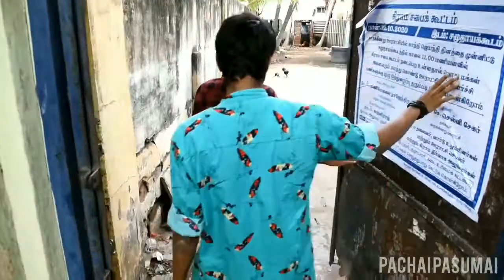Multi pets@single home-(PART II)- Mainly regarding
Facebook: pachai pasumai YouTube channel
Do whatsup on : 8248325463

For more details contact pet lovers.
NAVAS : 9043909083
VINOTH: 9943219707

Terrace gardening: (EPISODE #01)

How to grow veggies: (EP#1)

Growth of veggies after 15 days:  (EP#2)

How to grow brinjal:(EP#3)

How to kill bugs:(EP#4)

How to make liquid fertilizer:(EP#5)

Guava tree-how to grow and maintain it ...(EP#06)

100How to make PVC garden @ home (craft work)-easy tips ..

How to grow mint leaves@home-easy steps:  (EP#07)

How to make pillayar @ home- simple and easy ...

How to make black sand fertilizers using dried leaves+sticks+grass (EP #08)

How to grow and harvest lady's finger-our 1st harvest. (EP#09)

How to harvest Amla and making of Amla pickle-(aranellikai) - ep #10

How to regrowth the moringa tree (murungai maram) -- ep#11

How to clean fish tank in step by step process in tamil - #(5 tricks)

Wow!எங்கள் தோட்டத்தில் இரண்டு இலைகளில் கூடு கட்டிய சிட்டு குருவி(sparrow nest with eggs)

How to fill and recover UPS battery(inverter) for lifelong period(simple tricks)

1st birthday surprise to my wife after marriage-(Maheshwari-Sudhanraj)

TERRACE GARDENING + WATER APPLE -- our next step (EPISODE #02)

How to save terrace garden plants from heavy rainfall &winds !! (ep#03)

Baby cockatiel | playing and singing | Hand trained | Funny moments..

Multi-pets @ single home((வாத்து, முயல், நாய், புறா-"அனைத்து நாட்டு விலங்குகள்"))

Amazing Facts About the Pigeon

*Pigeons are incredibly complex and intelligent animals. They are one of only a small number of species to pass the ‘mirror test’ – a test of self recognition. They can also recognise each letter of the human alphabet, differentiate between photographs, and even distinguish different humans within a photograph.
*Pigeons are renowned for their outstanding navigational abilities. They use a range of skills, such as using the sun as a guide and an internal ‘magnetic compass’. A study at Oxford University found that they will also use landmarks as signposts and will travel along man-made roads and motorways, even changing direction at junctions.
*Pigeons are highly sociable animals. They will often be seen in flocks of 20-30 birds.
*Pigeons mate for life, and tend to raise two chicks at the same time.
Both female and male pigeons share responsibility of caring for and raising young. Both sexes take turn incubating the eggs and both feed the chicks ‘pigeon milk’ – a special secretion from the lining of the crop which both sexes produce.
*Pigeons have excellent hearing abilities. They can detect sounds at far lower frequencies than humans are able to, and can thus hear distant storms and volcanoes.
*Despite the social perception as dirty and disease-ridden, pigeons are actually very clean animals and there is very little evidence to suggest that they are significant transmitters of disease.
*Pigeons and humans have lived in close proximity for thousands of years. The first recordings of this date back to Mesopotamis, modern Iraq, in 3000bc..
*Pigeons can fly at altitudes up to and beyond 6000 feet, and at an average speed of 77.6 mph. The fastest recorded speed is 92.5 mph.
*Pigeons are fed by many members of different religions including Muslims, Hindus and Sikhs for spiritual reasons. Some older Sikhs will ceremoniously feed them in honour of Guru Gobind Singh, a high priest who was renowned as a friend to pigeons.